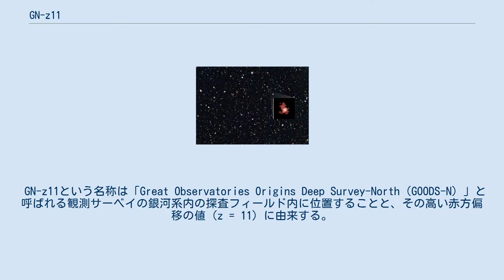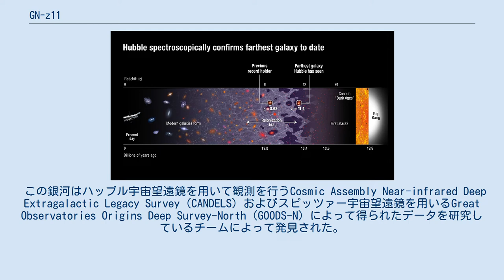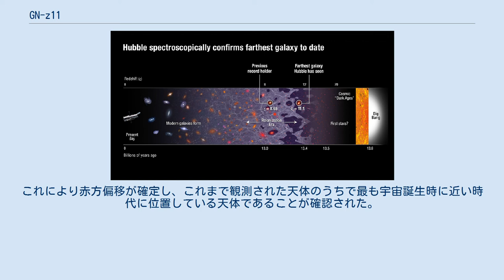GN-z11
GN-z11はおおぐま座の方向にある高赤方偏移銀河である。
現在、観測可能な宇宙において最も古く、また既知の中では最も遠方にある銀河として知られている。
GN-z11の分光学的赤方偏移の値は z = 10.957 で、これに基づくと地球からの実際の距離は約320億光年（約98億パーセク）に相当する。
 GN-z11という名称は「Great Observatories Origins Deep Survey-North（GOODS-N）」と呼ばれる観測サーベイの銀河系内の探査フィールド内に位置することと、その高い赤方偏移の値（z = 11）に由来する。
GN-z11はビッグバンからわずか4億年後の134億年前には存在していたことが観測で示されている。
そのため、GN-z11までの距離は134億光年と記述されることがあるが、これは光行距離であり、現時点での地球からGN z-11までの距離とは異なることに注意が必要である。
 この銀河はハッブル宇宙望遠鏡を用いて観測を行うCosmic Assembly Near-infrared Deep Extragalactic Legacy Survey（CANDELS）およびスピッツァー宇宙望遠鏡を用いるGreat Observatories Origins Deep Survey-North（GOODS-N）によって得られたデータを研究しているチームによって発見された。
研究チームはハッブル宇宙望遠鏡の広視野カメラ3を用いて、分光学的にGN-z11までの距離を測定、すなわち、GN-z11から届いた光を成分色に分離することで、宇宙の膨張によって生じた赤方偏移を測定した。
この発見は2016年3月に発表され、この銀河が当初予想していた、ハッブル宇宙望遠鏡が観測できる距離の限界よりも、はるかに遠くに位置していることが明らかになった。
GN-z11はそれまで観測されていた天体の中で最古記録を保持していたEGSY8p7よりも約1億5,000万年古く、「いわゆる宇宙の暗黒時代の終わりに非常に近い時期」そして「宇宙の再電離時代の初期」を観測したとされている。
 銀河系と比較して大きさは約25分の1、質量は約1%で、約20倍以上ものペースで新たな恒星を形成しているとされている。
恒星の年齢は約4,000万年と推定されており、GN-z11は比較的急速に恒星を形成したと見られている。
最初の恒星が形成され始めてすぐに非常に大規模な銀河が存在していたという事実は、現在考えられているいくつかの銀河形成モデルに疑問を投げかけることになった。
 2020年、W・M・ケック天文台での観測により、GN z-11の2階電離炭素イオンおよび2階電離酸素イオンからの輝線が検出された。
これにより赤方偏移が確定し、これまで観測された天体のうちで最も宇宙誕生時に近い時代に位置している天体であることが確認された。
 メディアを再生する GN-z11の星空の位置を示す動画(2016年3月3日時点) ハッブルによる現在一番遠い銀河の確認